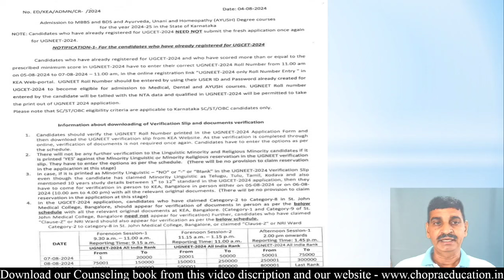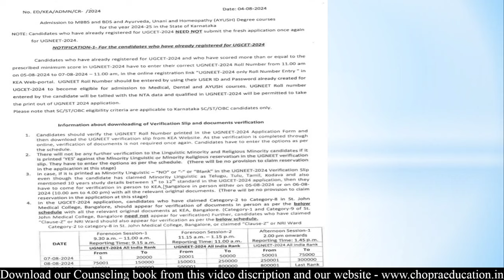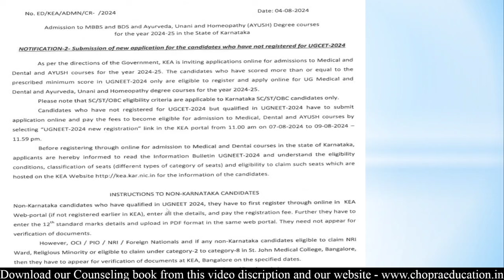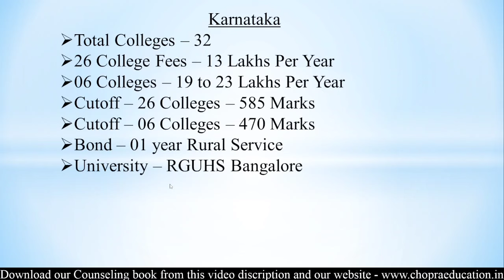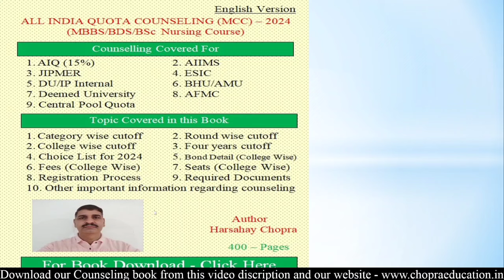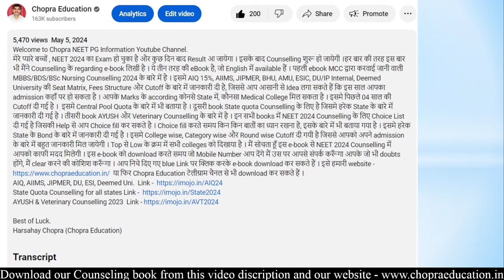State Quota Counseling 2024 update !! Two States registration started !! Fees, Cutoff and other info